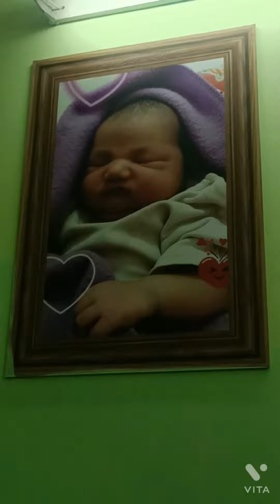birthday celebrations 🎂 || mohsina fatima birthday 🎉 party 🥳🎉 enjoy vlog || first birthday party